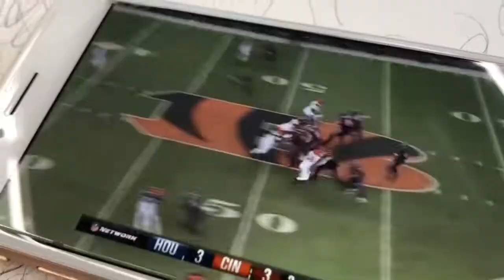Deshaun Watson Houston Texans art work fan art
Houston raised sketch artist @amaya4000 draws an ink portrait of new QB to the Houston Texans, Deshaun Watson, using nothing but scribbling methods and pens.